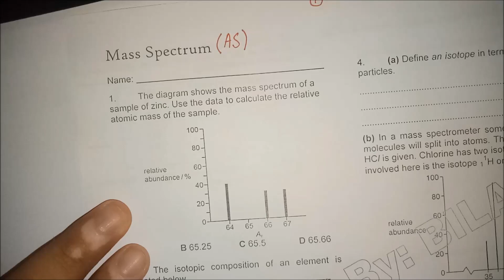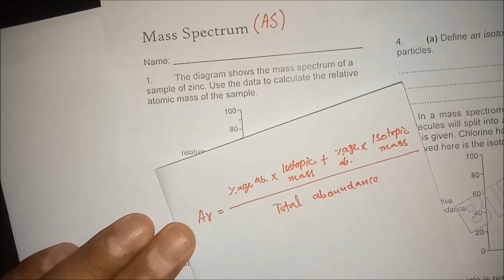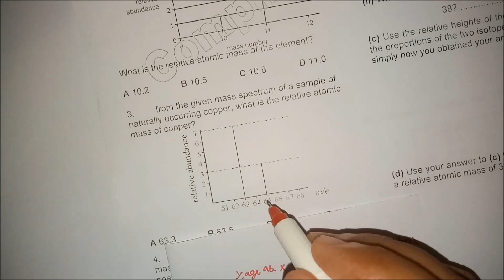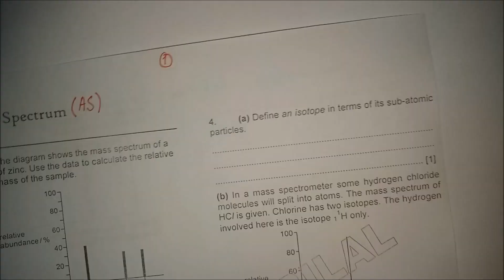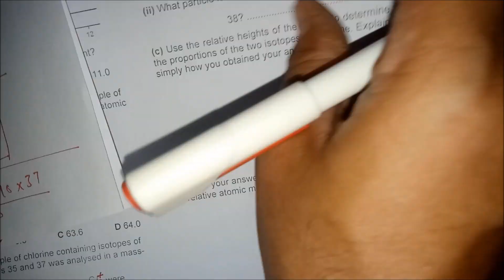A Level (AS) mass spectroscopy worksheet-1 part 1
the video is related to AS level chemistry containing MCQs and structural question on mass spectroscopy. You may demand the soft copies of the worksheet and the notes by providing your whats-app number.